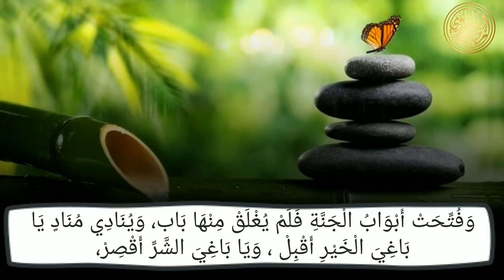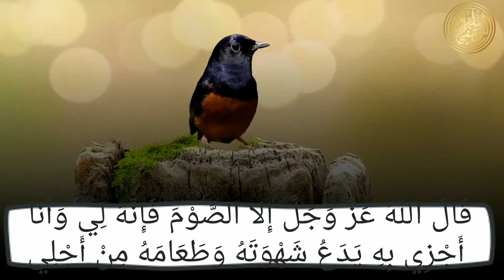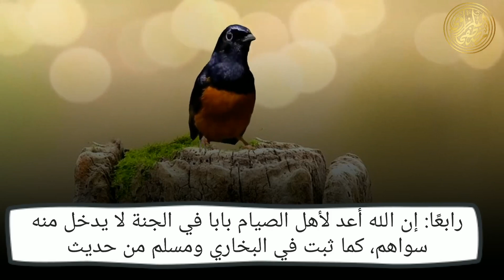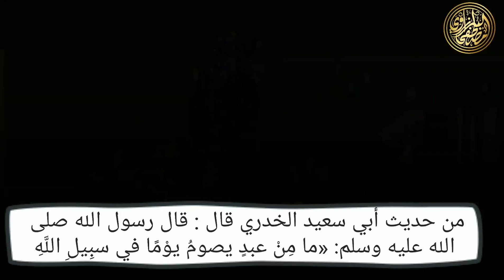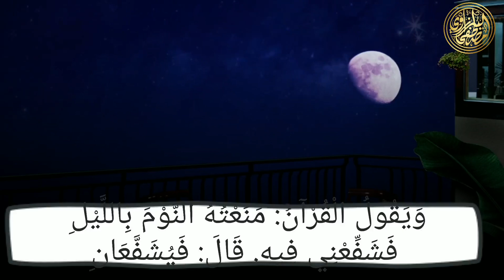5 عجائب تحدث فى السماء فى أول ليلة من رمضان,شاهد ماذا يحدث فى أول ليلة من شهر رمضان 2022, سبحان الله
5 عجائب تحدث فى السماء فى أول ليلة من رمضان,شاهد ماذا يحدث فى أول ليلة من شهر رمضان 2022, سبحان الله
◄ إشترك في القناة تشجيعا لنا لنستمر بالمزيد من الفيديوهات .
ماذا سيحدث أول ليلة في رمضان 2021 وما الأمر الخطير الذي يجب أن نحذره في هذا الشهر المبارك؟ ستبكي!
دعاء يوم السبت المستجاب دعاء استقبال شهر رمضان دعاء اول يوم من رمضان لجلب الرزق والفرج العاجل
دعاء يوم السبت  المستجاب دعاء اول يوم من شهر رمضان لقضاء الحوائج وجلب الرزق دعاء مستجاب باذن الله
دعاء اول ليلة من شهر رمضان المبارك دعاء يفتح لك الابواب المغلقه باذن الله لاتحرم نفسك من اجره
4 اشياء يجب ان تفعلها اول يوم رمضان إذا كنت مسلم حقيقي
دعاء اول ليلة شهر رمضان إقرأه ٣ مرات و و انتظر المفاجأة خلال الصباح سترى العجب العجاب في الرزق
احذر أن تفعل هذا الشئ فيضيع منك شهر رمضان - درس مهم | الشيخ سعد العتيق
دعاء يوم الجمعة المستجاب دعاء اول يوم من شهر رمضان لقضاء الحوائج وجلب الرزق دعاء مستجاب باذن الله
ماذا يحدث فى اول ليلة من شهر رمضان معجزات الله .. سبحان الله